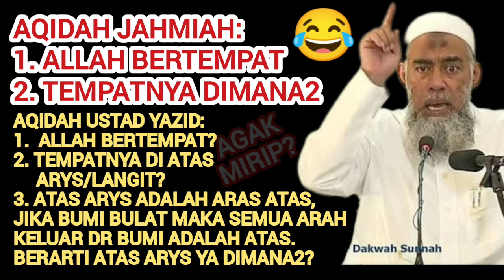Ustad Yazid Mengkafirkan Jahmiyah Padaha Aqidah wahabi Dan Jahmiah Mirip Sekali